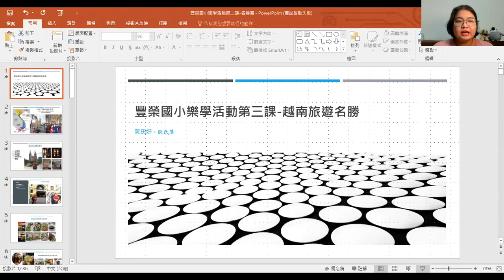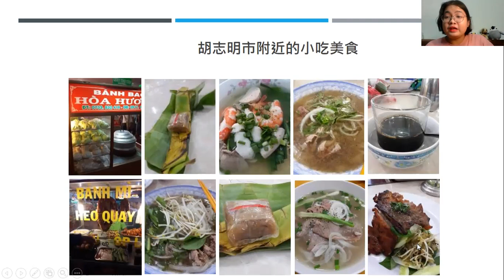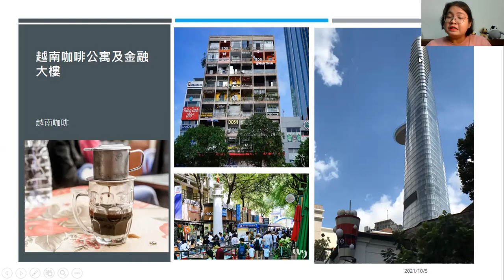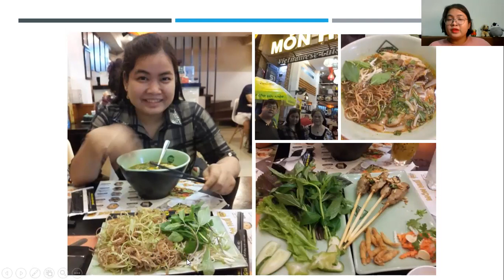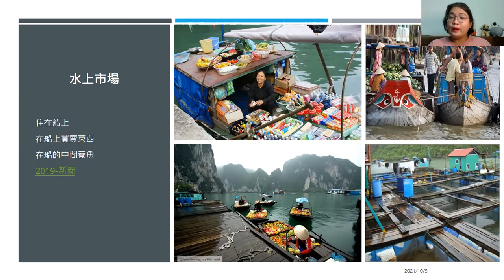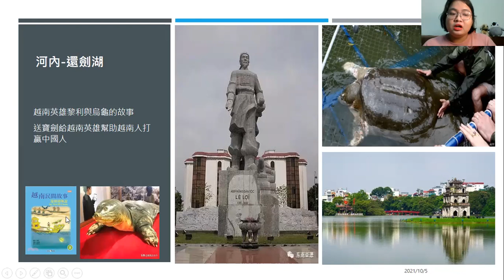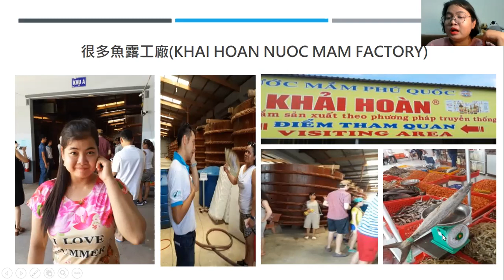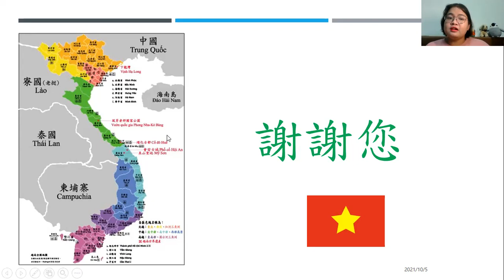阮氏好_樂學_第三課越南名勝